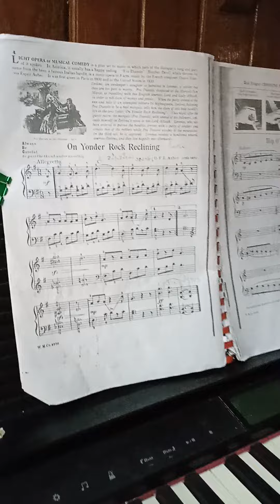Candle Holder kids piano Grade 2 John Thompson's On Yonder Rock Reclining, thank you 😊🤗☺️.